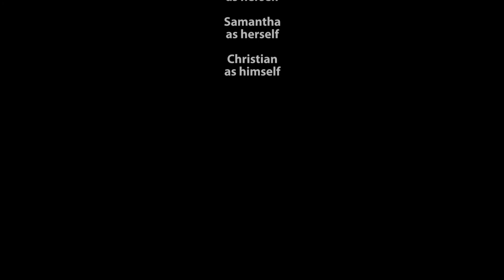Fairies of Care and MONSTERS of DOOM!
A fun video I made with my nephew and nieces.